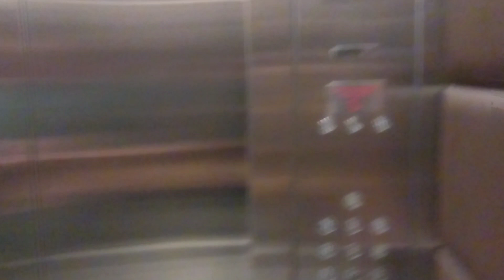Dinner Date at India Oye❣️! Vlog || Enjoying Pool Side View at Radisson blu Hotel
In this vlog we are going at India Oye in Radisson Blu Hotel Nagpur and Enjoying Different kind of Food and also Enjoying Pool Side night view . it was so amazing and beautiful ❣️.